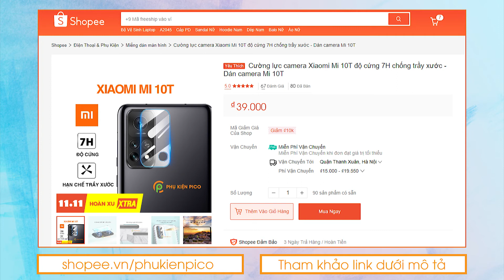Hướng dẫn dán cường lực camera Xiaomi Mi 10T/10T Pro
Mua sản phẩm tại:
- Cường lực camera Xiaomi Mi 10T/10T Pro độ cứng 7H bảo vệ an toàn cho camera sau chống vỡ, trầy xước, bám bụi.
- Miếng dán camera có độ trong suốt gần như tuyệt đối không mờ camera khi chụp, không làm ảnh hưởng chất lượng hình ảnh.
- Lớp keo kết dính chặt chẽ màn hình và miếng dán, sau khi sử dụng bóc dễ dàng mà không ảnh hưởng đến camera
- Không bị ố màu sau thời gian dài sử dụng.
- Miếng dán full camera với công nghệ cắt CNC chính xác tuyệt đối, không ảnh hưởng đến cảm biến camera.
- Sản phẩm được thiết kế riêng cho điện thoại: Xiaomi Mi 10T/10T Pro
- Sản phẩm gồm có: 1 miếng cường lực camera + Tặng kèm Bộ dụng cụ hỗ trợ dán (giấy lau khô, giấy lau ướt, giấy dính bụi)

▶ Địa Chỉ: 255 Lương Thế Vinh, P. Trung Văn, Q. Nam Từ Liêm, TP Hà Nội